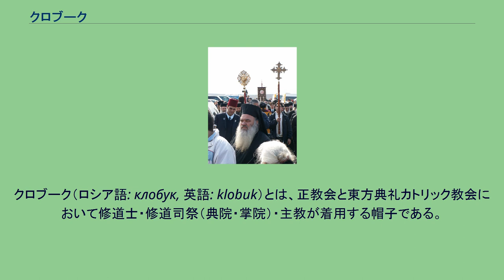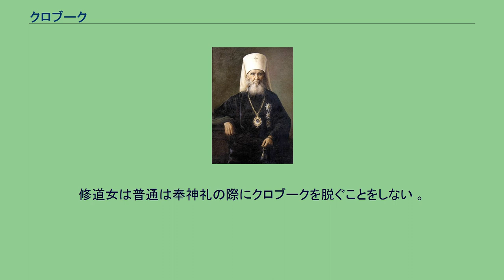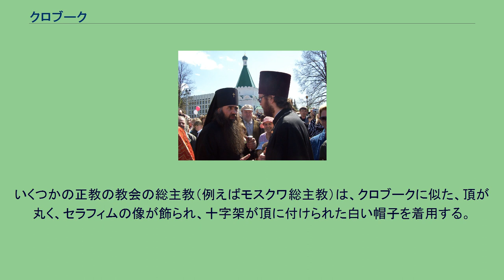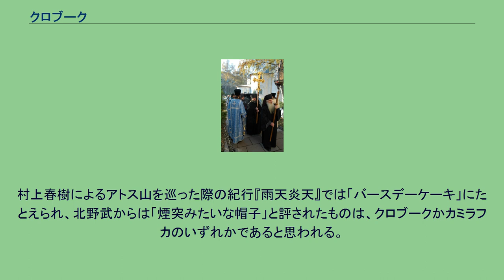クロブーク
正教会の服装・祭服・装身具
ギリシャ正教会の現首座主教：アテネ大主教イエロニモス2世。
このような黒色のクロブークが一般的。
リヤサを着用し、パナギアを胸にかけている。
モスクワ府主教マカリイ2世（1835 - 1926）。
十字架が前面に付いた白いクロブークを着用し、パナギアを胸に掛けている。
左手に持っているのはチョトキ。
ロシア系の正教会では府主教は白いクロブークを着用する。
他にフィンランド正教会の大主教も白いクロブークを着用するなど、白いクロブーク着用の習慣については地域差がある。
また、リヤサを着用し、パナギアを胸にかけている。
クロブーク（ロシア語: клобук, 英語: klobuk）とは、正教会と東方典礼カトリック教会において修道士・修道司祭（典院・掌院）・主教が着用する帽子である。
特にロシアの伝統に位置付けられる。
日本正教会では修道帽とも訳されるが、片仮名転写の「クロブーク」がより一般的である。
カミラフカ（黒い覆いを強く固め、頂を平らにした帽子）を元にベールを付けて作られ、ベールはカミラフカを完全に覆い、肩と背中に垂らされる。
アトス山の伝統では、ベールはカミラフカに簡単に掛けられているだけであり、取り外しが容易になっているが、他の諸教会の伝統においてはベールはカミラフカに固定されている。
クロブークは教会において、修道士によってしばしば着用される。
奉神礼の最中に、修道士がクロブークを頭から脱いで自分の左肩に載せ、聖なるものに対する敬意を表す時がある。
修道女は普通は奉神礼の際にクロブークを脱ぐことをしない 。
正教会において全ての主教は修道士でなければならないことから、クロブークを主教も着用する。
教区を管掌する主教はシンプルな修道士用クロブークを被る。
スラヴ系の大主教と府主教は、位階を表すものとして、ふつう小さな十字架の飾りが前面に付けられたクロブークを着用する。
ロシア系の伝統を持つ教会の府主教は黒いクロブークではなく白いクロブークを着用するが、フィンランド正教会の大主教も白いクロブークを着用するなど、どのような役職にある人物が白いクロブークを着用するかについては、その運用に地域差がある。
ルーマニア総主教は白いリヤサと白いクロブークを着用する。
いくつかの正教の教会の総主教（例えばモスクワ総主教）は、クロブークに似た、頂が丸く、セラフィムの像が飾られ、十字架が頂に付けられた白い帽子を着用する。
この形態のものはクーコリ（ロシア語: Куколь, 英語: Koukoulion）と呼ばれる。
村上春樹によるアトス山を巡った際の紀行『雨天炎天』では「バースデーケーキ」にたとえられ、北野武からは「煙突みたいな帽子」と評されたものは、クロブークかカミラフカのいずれかであると思われる。